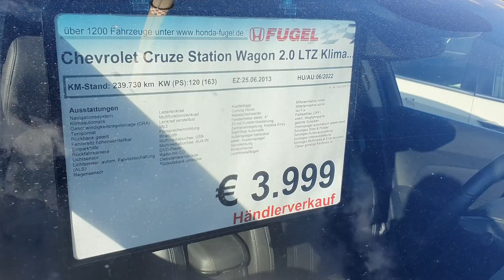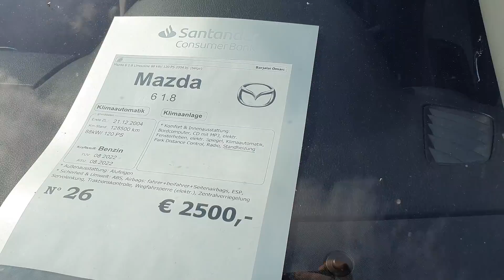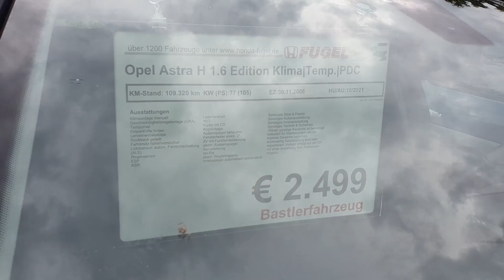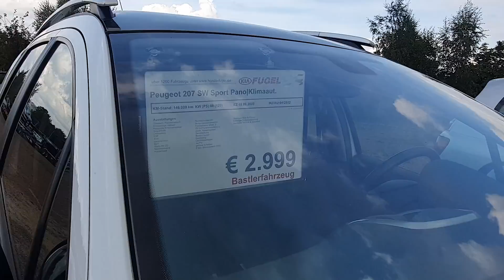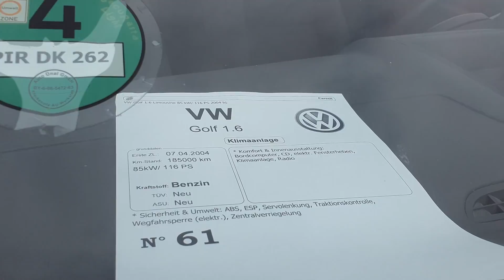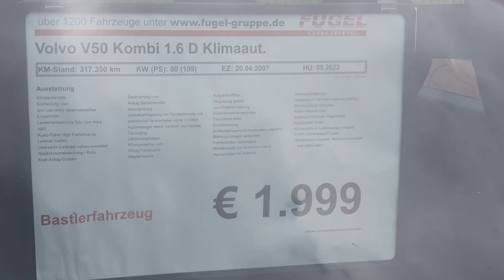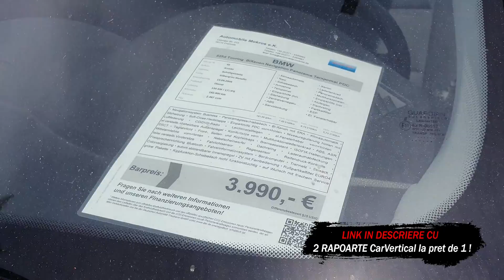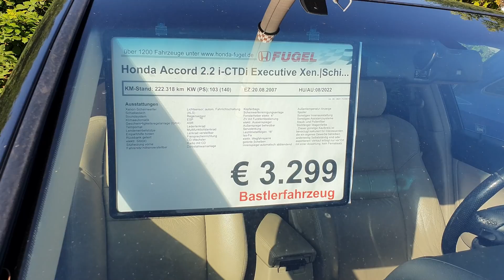Ce Masini ieftine dar SUBAPRECIATE gasim in Germania intre 2.000-3.500 euro !??!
Masini second hand de buget de la 2.000 euro in diferite parcuri auto din Germania care din pacate sunt subapreciate chiar daca sunt in stare buna, iti ofera dotari, au km putini si nu au avut mai mult de 2-3 proprietari!
Verifică o mașină pe CarVertical cu REDUCERE 33% (doar prin acest link)

Ce Masini care NU sunt mai vechi de 15 ani poti sa cumperi din Germania? Impozit 900lei !?